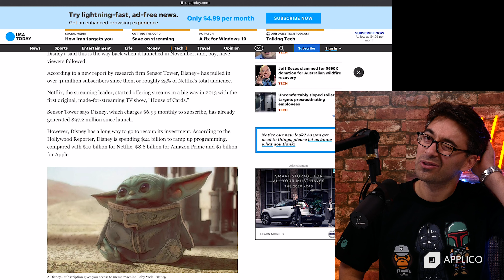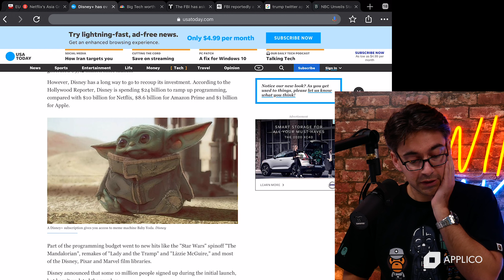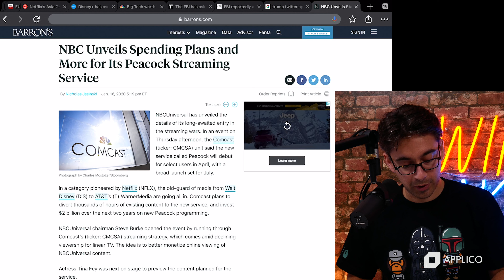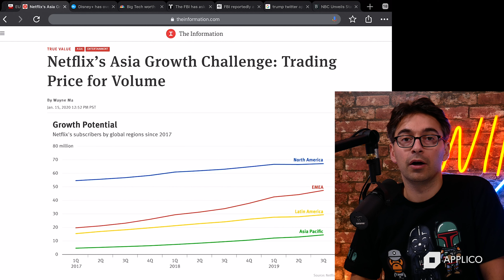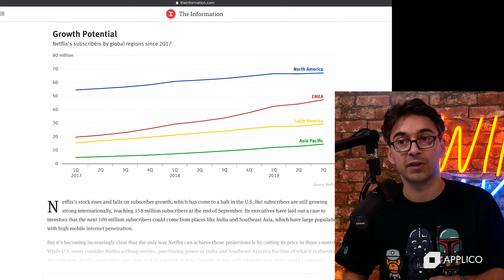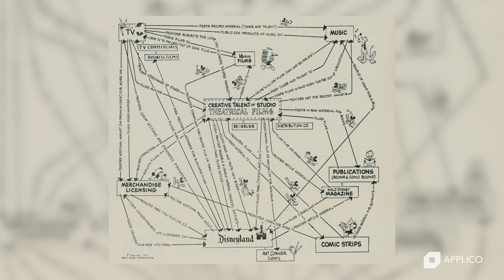Disney Plus Already Has 41 Million Subscribers?! | Winner Take All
Research firm Sensor Tower has released a new report indicating that Disney's new streaming service, Disney+ (Disney Plus), has over 41 million subscribers. Alex discusses Disney's astonishing subscriber growth and shares his outlook on how new entrants will impact the digital streaming landscape.

Disney+ already tops 40 million subscribers, a quarter of Netflix audience, report says